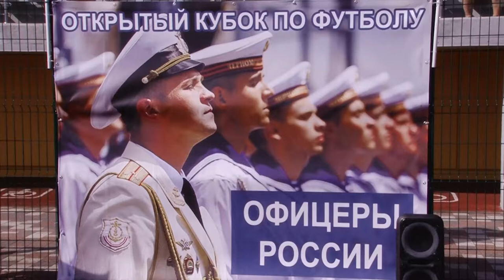Кубок офицеров России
На Центральном стадионе города прошёл футбольный турнир на «Кубок офицеров России». В нём приняли участие дети от 7 до 11 лет. 18 команд из разных городов России вышли на поле, чтобы узнать – кто сильнейший.